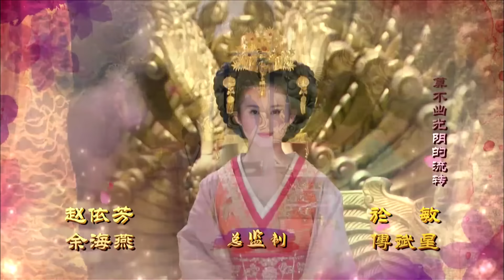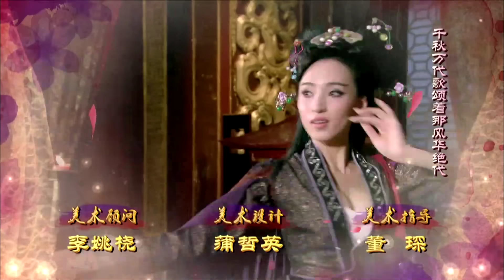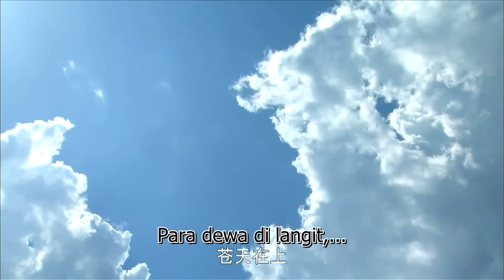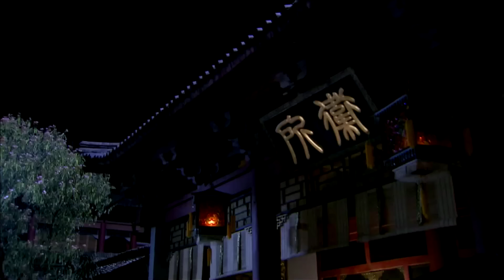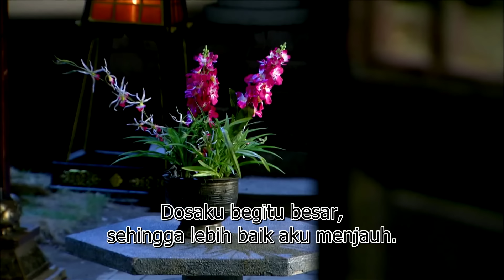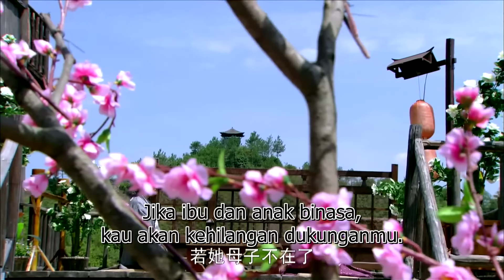Ratu Han yang Berbudi Luhur 45丨The Virtuous Queen of Han 45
Sebagai anak perempuan pelayan rendahan, Wei Zifu tidak memiliki banyak cara, namun dia tak dapat disangkal cantik dan berbudi luhur. Ketika dia kemudian direkrut untuk menghibur Putri Pingyang, dia segera memikat perhatian pengadilan, termasuk Kaisar Wu Liu Che. Kehidupan Zifu segera berubah dengan cara yang tidak terduga saat dia menjadi permaisuri Liu Che yang tercinta, namun dapatkah keperawanan dan kemurnian Zifu bertahan dalam masyarakat tinggi yang penuh dengan istana dan niat yang tulus?